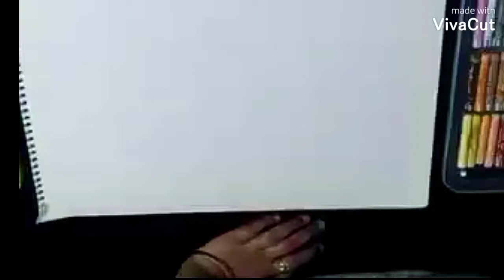oilpastel drawing/beautiful forest/oilpastel easyart